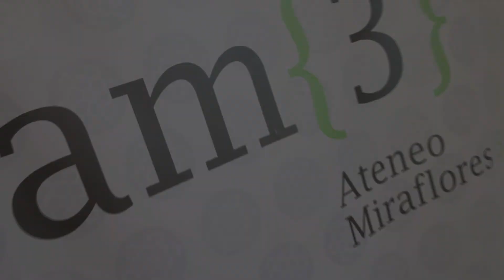Plataforma por la Música en Vivo Tenerife / Manifiesto - 4.2.19